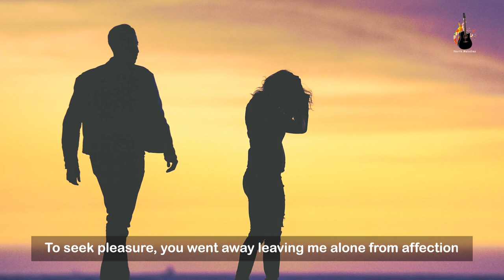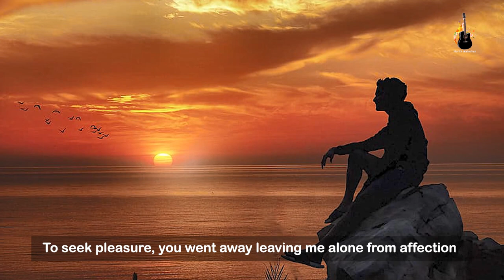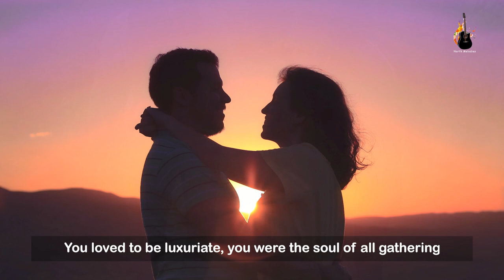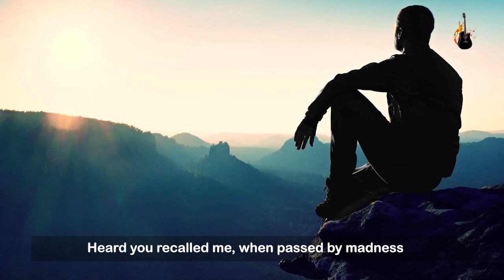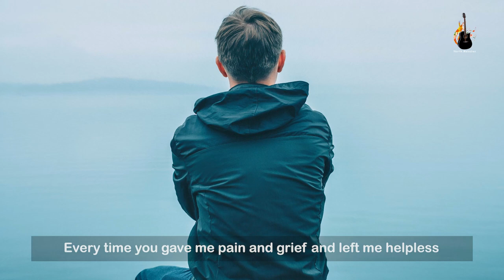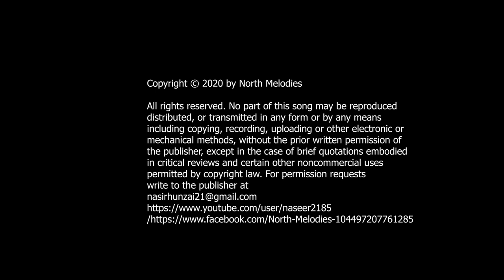Khush Apaa Dayalam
Written & Composed By; Nasir Hunzai
Vocals: Kashif Din
Guitar & Keyboard; Nasir Hunzai

Violin; Zia Ul Karim
Flute; Akmal Yaqoob
DOP; RJ Wajih Haider
Subtitles: Aslam Parvez

Links:
Listen to khush apaa dayal - Kashif Din by Nasir Hunzai on SoundCloud